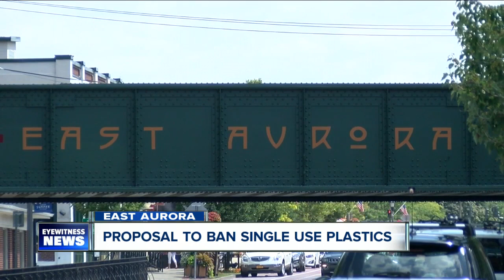East Aurora proposes plastic ban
Earlier this year, the state banned plastic bags. East Aurora is taking things one step further by proposing a ban on single use plastics as well.